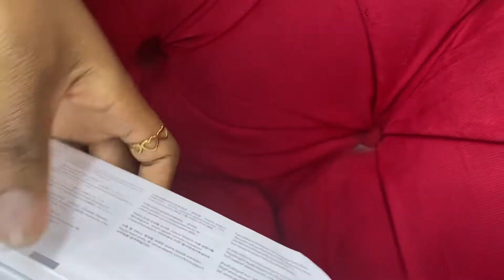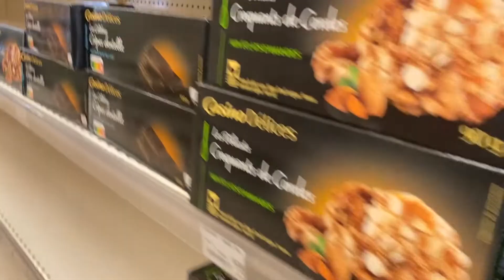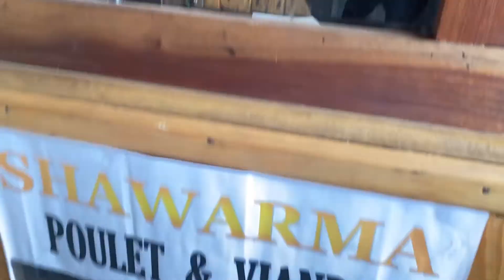Hubby getting me a luxurious gift( Apple Watch ⌚️ série 7 ) Getting my dad a new phone in Yaoundé.